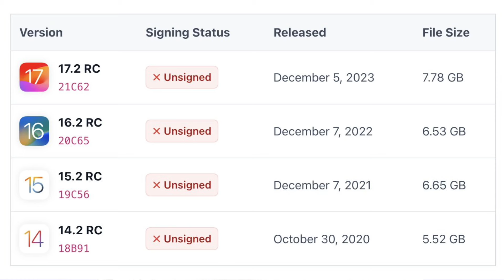iPhone 17 New leaks, Black Friday sales, iOS 18.2 & more news | Apple news with aby #104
Apple news with aby Episode 103 | With new iPhone 17 series leaks and rumors, Black Friday sales, iOS 18.2 officially confirmed date

*Gears

editor : FCPX, Preimere Pro

Sound : Dolby

Machine : MacBook M1